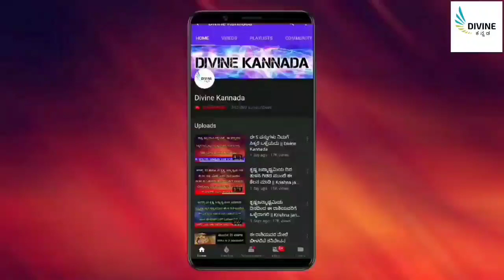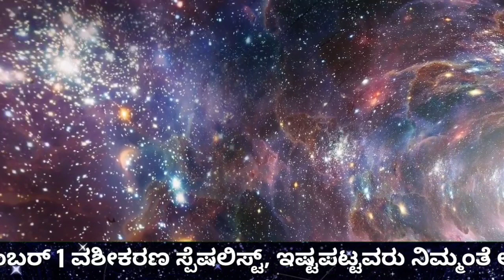ಭಾವಚಿತ್ರದಲ್ಲಿ ಸಧಾ ಲಕ್ಷ್ಮಿ ವಿಷ್ಣುವಿನ ಕಾಲನ್ನು ಏಕೆ ಒತ್ತುತ್ತಾರೆ || history of lakshmi venkateshwara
entrance Vastu
Bhoot badha
Mata mantra
Anjaneya pooja
Sindhoor pooja
Karpoor apooja
Chanakya neeti
Loan amount
Loan
Credit
Business vastu
Shop vastu
How to remove black magic
Black magic
Mata mantra
mangala dosha
mangala dosha
late marriage
Shiva purana
bala kanda
sundara kanda
Rama charita manasa
katyayani mantra
Astrology Kannada
Astrology Numerology
Samudrika
Hasta Samudrika
loan problem
swara shastra
vedic astrology
Kavade shastra
Astamangla prashne
Horoscope
Kundali
Janam patrika
Dina Bhavishya
Rashi Bhavishya
Divine Kannada
ಕೆಟ್ಟಕಣ್‌ದೃಷ್ಟಿ
ಜಾತಕ
ಗ್ರಹದೋಷ
ಕಾಳಸರ್ಪಯೋಗ
ಕಾಳ ಸರ್ಪದೋಷ
ರಾಜಯೋಗ
ಯೋಗ
ನವಗ್ರಹ
ಬಾಲಾರಿಷ್ಟ
ಹೊಟ್ಟೆಕಿಚ್ಚು
swara shastra
vedic astrology
Kavade shastra
Astamangla prashne
Horoscope
Kundali
Janam patrika
Dina Bhavishya
Rashi Bhavishya
rashi bhavishya 2023
ಕೆಟ್ಟಕಣ್‌ದೃಷ್ಟಿ
ಜಾತಕ
ಗ್ರಹದೋಷ
ಕಾಳಸರ್ಪಯೋಗ
ಕಾಳ ಸರ್ಪದೋಷ
ರಾಜಯೋಗ
ಯೋಗ
ನವಗ್ರಹ
ಬಾಲಾರಿಷ್ಟ
ಹೊಟ್ಟೆಕಿಚ್ಚು
ಮೇಷ ರಾಶಿ
ವೃಷಭ ರಾಶಿ
ಮಿಥುನ ರಾಶಿ
ಕರ್ಕಾಟಕ ರಾಶಿ
ಸಿಂಹ ರಾಶಿ
ಕನ್ಯಾ ರಾಶಿ
ತುಲಾ ರಾಶಿ
ವೃಶ್ಚಿಕ ರಾಶಿ
ಧನಸ್ಸು ರಾಶಿ
ಮಕರ ರಾಶಿ
ಕುಂಭ ರಾಶಿ
ಮೀನ ರಾಶಿ

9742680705 - No calls please only whatsapp messages